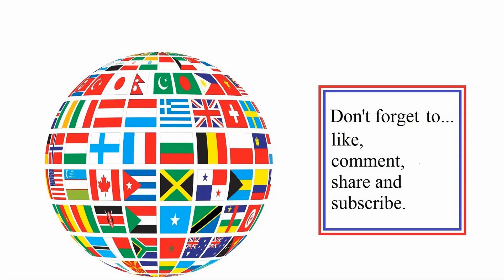Fast Final Xmas (2023) map in Counter-Strike: Source (CSS) - Zombies (160)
Fighting with Santa or against him. Recorded December 5th 2023 (CE).

This game is still popular after 19+ years of its release, so its still going strong.

Background: This game came out in 2004. I got it as an add on when I purchased Half Life (single player) but this one is still going on and I ended the zombie mods something like 12 years (maybe longer ago).

There is a playlist of all sorts of maps as well.